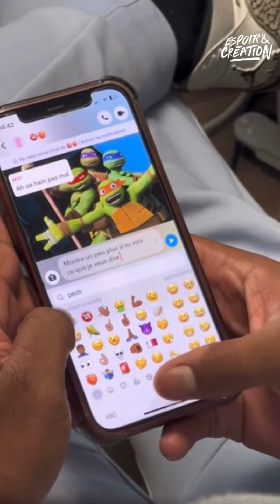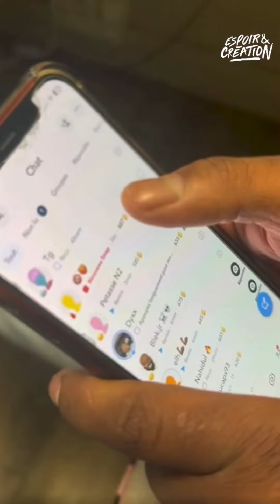Le CYBERHARCÈLEMENT (Revenge Porn) - Formation Civique et Citoyenne (Service Civique)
FORMATION CIVIQUE ET CITOYENNE 🎓

"L'éducation est l'arme la plus puissante pour changer le monde." - Nelson Mandela

Toute l'année, nous avons formé des jeunes engagés en Service Civique sur des sujets cruciaux de leur parcours civique et citoyen. 🎓✨

 Ils ont récemment validé notre formation "Jeunesse Avisée : Contenu Responsable" dont le thème était le cyberharcèlement et ont créé une vidéo percutante sur le revenge porn. 🎥🔥

🎯 Leurs objectifs :

🚫 Sensibiliser sur le cyberharcèlement sous toutes ses formes.
🛡️ Prévenir le revenge porn et protéger les victimes potentielles.
💻 Promouvoir une utilisation numérique respectueuse et responsable.
🤝 Soutenir les victimes de revenge porn et de cyberharcèlement.

Nos jeunes se sont investis avec passion pour informer et sensibiliser leur entourage et au-delà. 👏💪

👀 Regardez et partagez leur vidéo pour un internet plus respectueux !